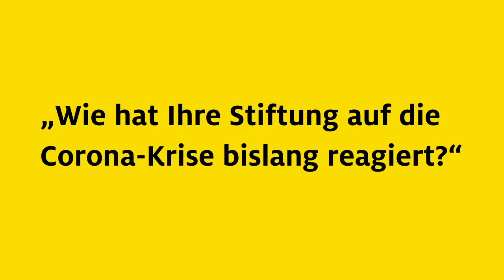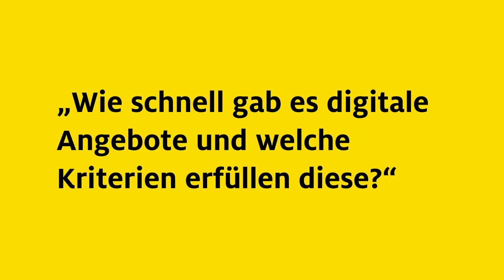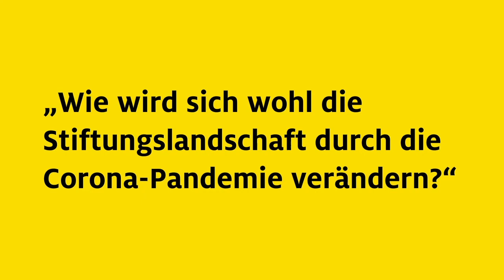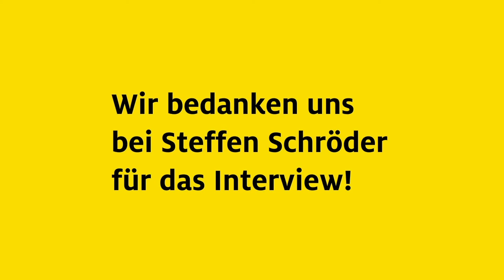3 Fragen an Steffen Schröder, Geschäftsführer der Bürgerstiftung Berlin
Die direkte Kommunikation ist für die Stiftungsarbeit unerlässlich, doch die Corona-Pandemie und ihre Auswirkungen beschränken diesen Austausch. Sie fordern neue Wege und ein Umdenken in der Stiftungsarbeit.

In unserer Interview-Serie »3 Fragen an…« sprechen wir diese Woche mit Steffen Schröder, dem Geschäftsführer der Bürgerstiftung Berlin über ein mehrstufiges Krisenmanagement, neue Veranstaltungsformate und seine Einschätzung, wie sich die Stiftungswelt in nächster Zeit ändern wird.